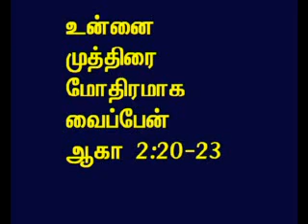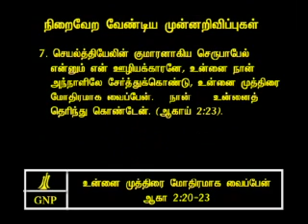TAMIL BIBLE VIDEO COMMENTARY HAGGAI 2 PART 4